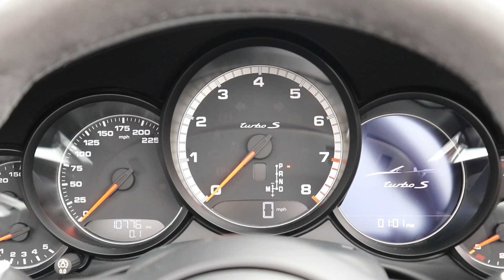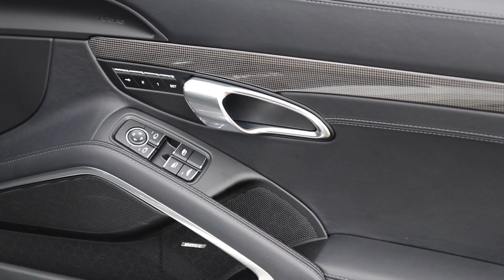Porsche 911 (991.2) Turbo S 3.8 Cabriolet PDK with Aerokit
2016(16) Finished in White with Full Black Leather and Alcantara Interior.

Aerokit 911 Turbo Painted in Black (high gloss) - Porsche Exclusive Manufaktur. Front Axle Lifting System. LED Main Headlights in Black including Porsche Dynamic Light System Plus (PDLS+) - Porsche Exclusive Manufaktur. Heated Front Seats. GT Sport Steering Wheel and PDK Selector in Alcantara - Porsche Exclusive Manufaktur. Homelink (programmable garage door opener). Light Design Package. Power Steering Plus. Model Designation on Doors in Black. Rear Footwell Lighting. 'PORSCHE' and '911' Logo Painted in Black (high gloss). Seat Centres in Alcantara - Porsche Exclusive Manufaktur. Vehicle Key Painted and Key Pouch in Leather. Passenger Footwell Storage Net. Porsche Crests Embossed on Headrests - Porsche Exclusive Manufaktur. Storage Compartment Lid in Alcantara with PORSCHE Logo - Porsche Exclusive Manufaktur. Door Sill Guards in Carbon Illuminated - Porsche Exclusive Manufaktur. Headlight Cleaning System Covers Painted - Porsche Exclusive Manufaktur. Floor Mats.

Full Porsche Service History

UK Supplied.

An Exceptional Specification!

10,700 miles

£SOLD